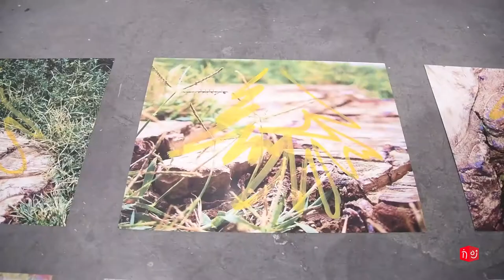ENCUENTROS ARTE JOVEN 2017 - ARTE PLÁSTICAS